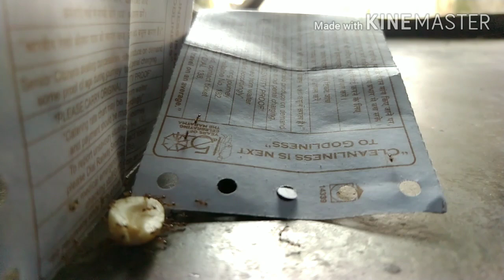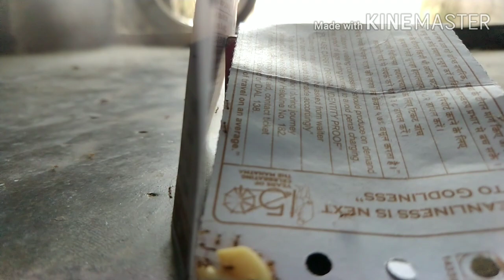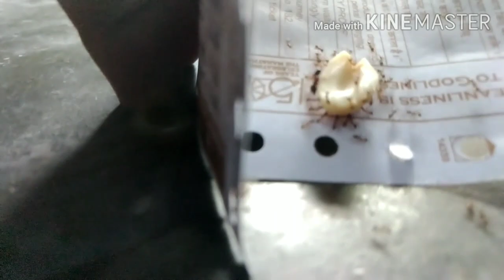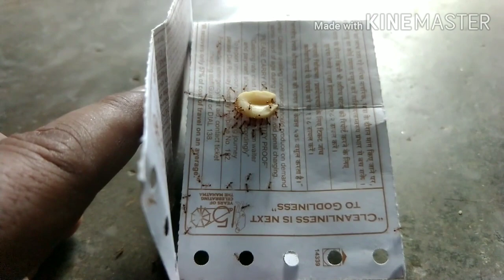छोटी सी चींटी से सीखिए, संघर्ष और मेहनत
Those who try never give up